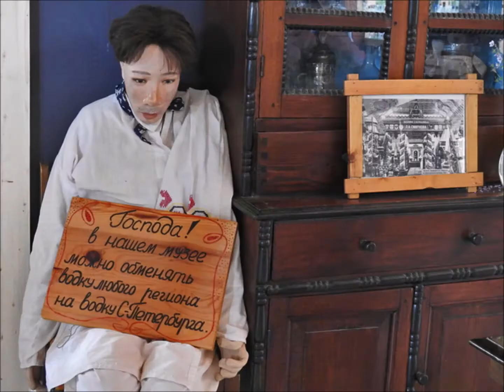Helge Morell - Smag på vodka i Rusland - 2018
Besøg på et vodkamuseum